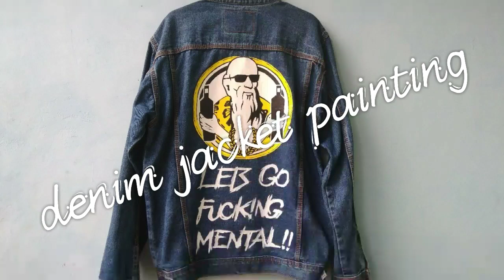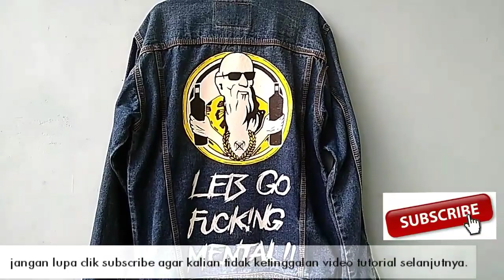Cara melukis jacket denim - custom denim jacket painting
Tutorial cara melukis jacket jeans - step by step (speed)
Kami menggunakan tinta / cat sablon
Komposisi cat : rubber, binder cair, pigmen

Kami jg menerima jasa lukis jeans,kaos lukis dll
Cek ig kami - rumahlukis y2k
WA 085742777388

Maaf apabila dlm pengeditan video ada kata2 yg typo